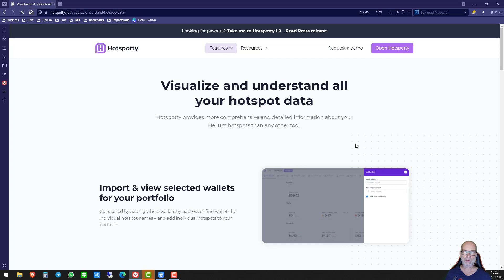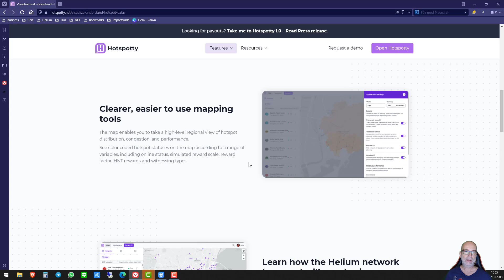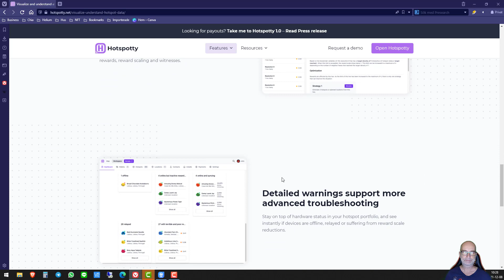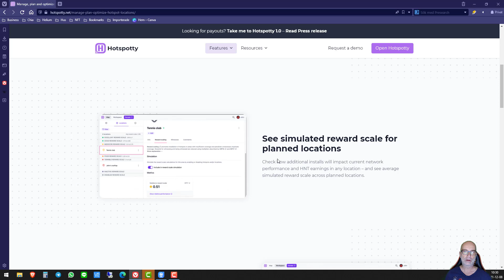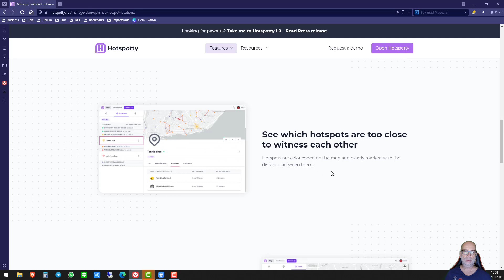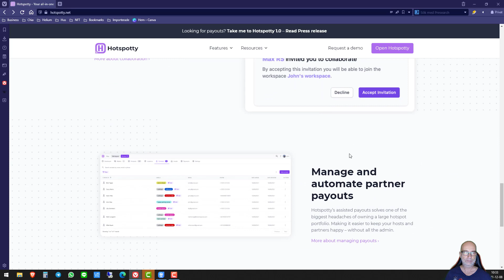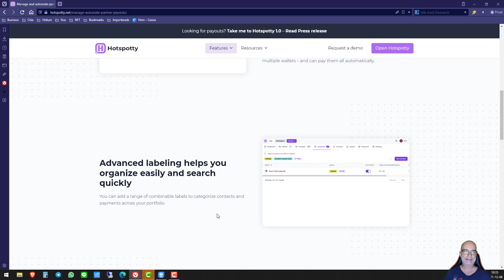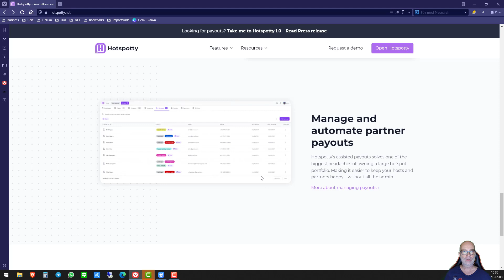Helium - Vad är Hotspotty? En introduktion - med Michael J Ingvarson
Helium är ett nytt trådlöst nätverk för IoT (Internet of Things) prylar där majners tjänar pengar på att bygga ut detta trådlösa nätverk.

Det finns många 3:e partsverktyg för att underlätta ditt ägande och hantering av din/dina Helium hotspots.

I denna video går jag igenom vad Hotspotty är.

🎁 Få $25 rabatt på Syncrobit hotspot genom att använda denna länk och klistra in koden: MICHAELINGVARSO

📜 Ansvarsfriskrivning 📜

Jag är ingen finansiell rådgivare och innehållet i denna video är endast för information och utbildning. Inget skall ses om råd. Att handla med kryptovalutor innebär risker. Gör din egen undersökning.